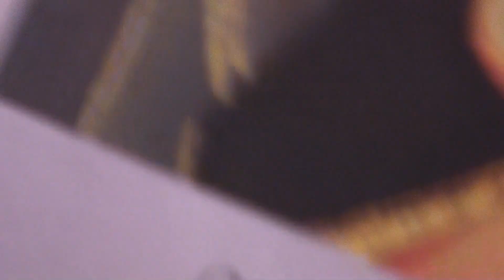"Billing" played on Chapel Street Organ Penzance by David Philp, 14/03/12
Here back at Chapel Street Penzance today and i play the hymn tune "Billing" which seems to have gained popularity over recent years being heard on "Songs of Praise" a lot, its the alternative tune to "Gerontius" which is lovely also & the words of the hymn- "Praise to the holiest in the height & in the depth be praised, in the last verse i use the Trombone 16ft on the pedals!